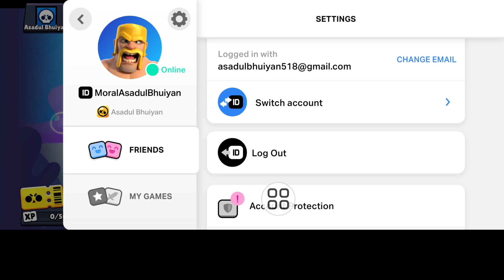Brawl Stars'ta Yaş Nasıl Değiştirilir Eğitimi 2024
Size Brawl Stars'ta Yaş Nasıl Değiştirilir'i göstereceğim. Bu videoyu izleyin ve Brawl Stars'ta Yaş Nasıl Değiştirilir'i öğrenin.
Brawl Stars'ta Yaş Nasıl Değiştirilir.
Lütfen ekran talimatlarımın tamamını izleyin.
❤️''BEĞEN''meyi unutmayın
❤️Bu videoyu beğendiyseniz ve faydalı bulduysanız lütfen arkadaşlarınızla paylaşın